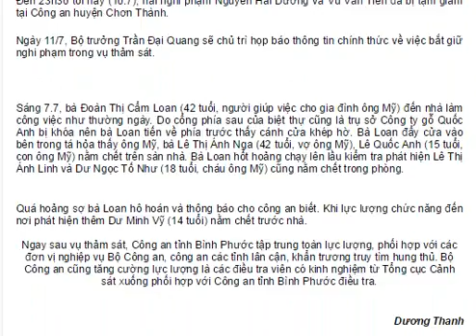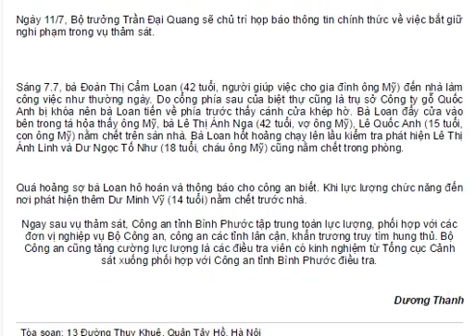Vụ thảm sát ở Bình Phước: Bắt giữ đối tượng nghi là thủ phạm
vụ giết 6 người ở Bình Phước, Bắt 2 đối tượng nghi can
 danh tính hai nghi can bị bắt giữ là N.H.D và V.V.T, cả hai đều 24 tuổi.

Thiếu tướng Hồ Sỹ Tiến - Cục trưởng Cục Cảnh sát hình sự Bộ Công an cho biết, trong tối 10/7, sau khi bắt giữ nghi can tại một địa điểm thuộc xã Nhị Bình, huyện Hóc Môn, TP.HCM, các đơn vị nghiệp vụ đã tiến hành khám xét nơi ở của người này.

Khi bị dẫn giải về trụ sở công an địa phương, bước đầu hai nghi can nói trên đã thừa nhận hành vi sát hại 6 người trong gia đình ông Lê Văn Mỹ (SN 1968) tại xã Minh Hưng, huyện Chơn Thành, tỉnh Bình Phước. Trong đó, D. là người gây án dưới sự giúp sức của Tiến.

D. khai báo, trước đây có mối quan hệ tình cảm với con gái ông Mỹ là Lê Thị Ánh Linh (SN 1993). Tuy nhiên, gia đình ông Mỹ không đồng ý nên hai người "đường ai nấy đi". Chính vì điều này mà D. nuôi mối hận trong lòng. Sau đó rạng sáng 7/7 vừa qua đã cùng T. gây ra vụ thảm sát làm 6 người trong gia đình ông Mỹ thiệt mạng.

Quá trình khám xét nơi ở của T., là căn phòng trọ gần khu vực cầu Nhum, xã Nhị Bình, huyện Hóc Môn, TP.HCM, công an thu giữ được 2 va-ly mà nghi can này mang về cất giấu trong vài ngày nay.

Được biết vào 13h chiều mai 11/7, cơ quan điều tra vụ án này sẽ tổ chức họp báo, cung cấp thông tin chính thức.